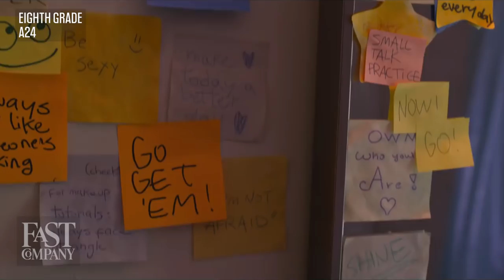How Bad Is Social Media For Teens? ''Eighth Grade' Movie Reaction | Fast Company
Bo Burnham’s new film, "Eighth Grade", explores how social media apps like Instagram, Snapchat, and YouTube are impacting teenagers’ everyday lives.